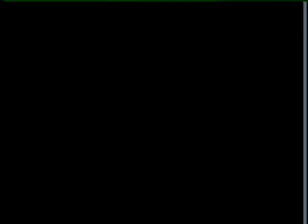UNITY - He broke the chains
Southern Gospel Music Group, UNITY, sings a song about how Jesus broke the chains of sin and death